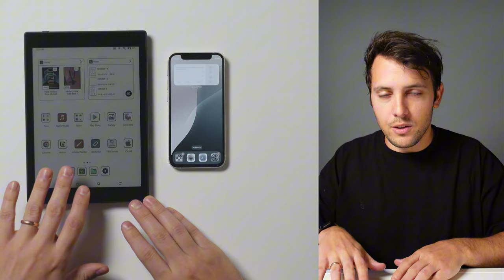Forget Dumb Phones, You Need A Doom Phone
I'm on a journey of making my phone more productive, and after experimenting with a "dumb phone" I realized the solution was to take all the toxic things and move that to my doom phone. Now my main phone is highly productive and takes advantage of the fact that it's a smart phone.